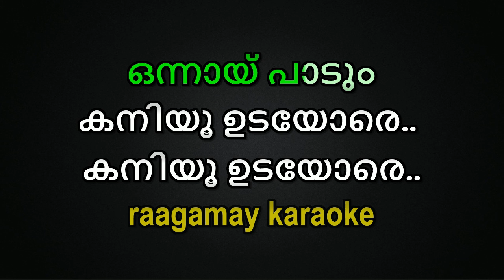KALABHAM CHARTHUM KARAOKE WITH LYRICS